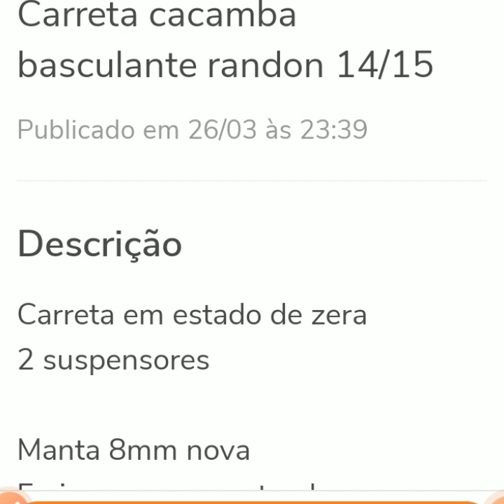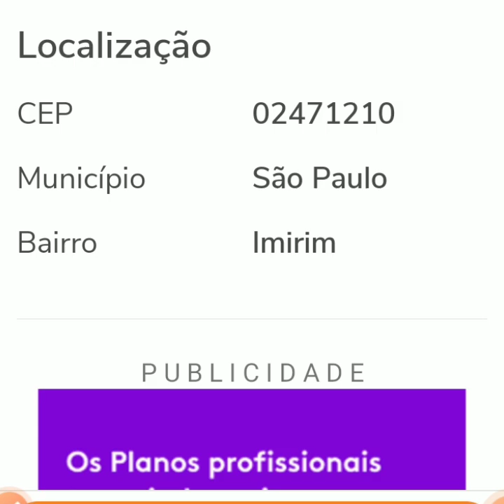CARRETA QUE VOCÊ PODERIA COMPRAR APARTI $138,000 A VENDA EM SÃO PAULO